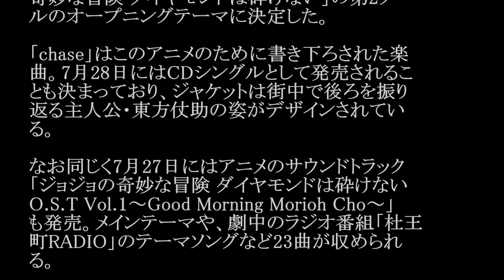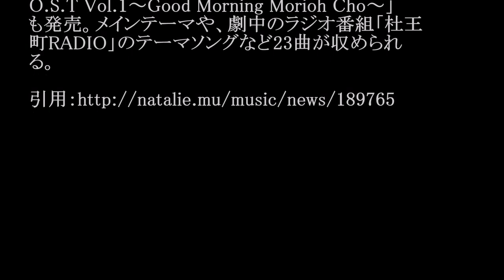batta(バッタ)/chase（チェイス）ジョジョ４部 OPテーマ曲 #02 JPnews禅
◆PV・MVはコチラから↓
◆pr
紹介の連鎖が永遠に続く　㊙人脈活用術

battaの新曲「chase」が、TOKYO MXや毎日放
送などでオンエア中のテレビアニメ「ジョジョの
奇妙な冒険 ダイヤモンドは砕けない」の第2クー
ルのオープニングテーマに決定した。

「chase」はこのアニメのために書き下ろされた楽
曲。7月28日にはCDシングルとして発売されるこ
とも決まっており、ジャケットは街中で後ろを振り
返る主人公・東方仗助の姿がデザインされてい
る。

なお同じく7月27日にはアニメのサウンドトラック
「ジョジョの奇妙な冒険 ダイヤモンドは砕けない
O.S.T Vol.1～Good Morning Morioh Cho～」
も発売。メインテーマや、劇中のラジオ番組「杜王
町RADIO」のテーマソングなど23曲が収められ
る。

・ Recommended

お勧め動画

公式
カラオケ
岡田結実 ますおか岡田の娘・岡田結実、ノンスタ井上
サッカー日本代表 岡田武史
ゾンビ体操 【金スマ】血管年齢が若返る
吉岡里帆
ツイート
注目の若手女優・吉岡里帆、ピース又吉原作動画のヒロインに
堀内敬子　朝ドラ月9
ブチコ
猪木vsアリ
キンシャサの奇跡
シャンバラ
fgm
日本対ブルガリア スーパーで踊る青学生 美魔女 テレビ多数出演の美魔女（45）が不倫相手と保育園詐欺！豪遊の私生活
松岡茉優
小栗香織　乳がん闘病　５月に手術、完治には